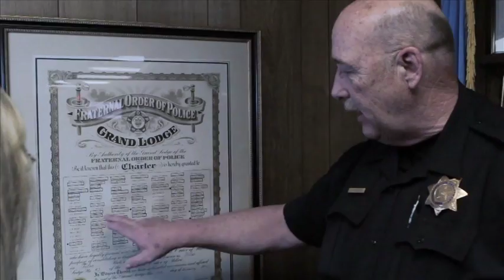Tulsa FOP 93 Political Action Committee